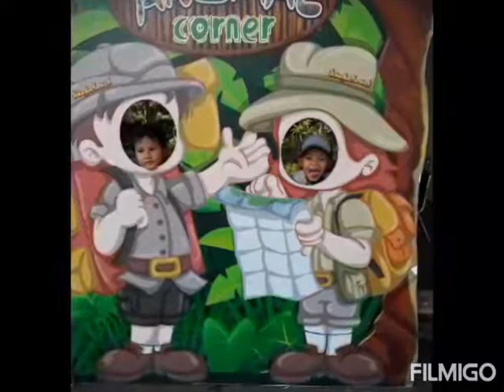Koleksi foto daffa cabe rawit